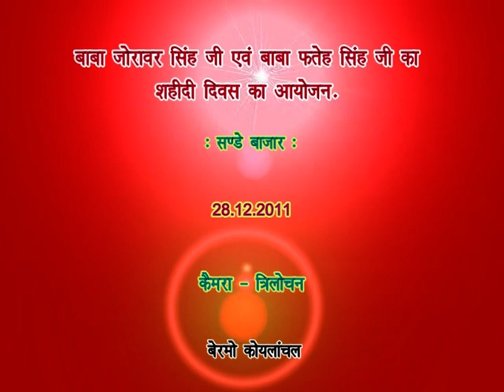28 12 2011 Shahidi Diwas of Baba Jorawar Singh Ji & Baba Fateh Singh Ji S Bazar Bermo Koylanchal